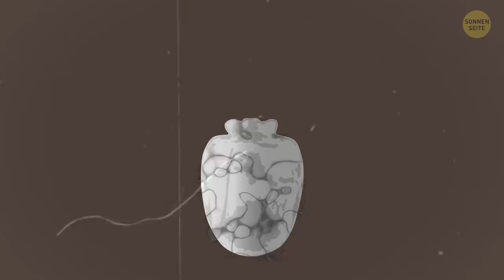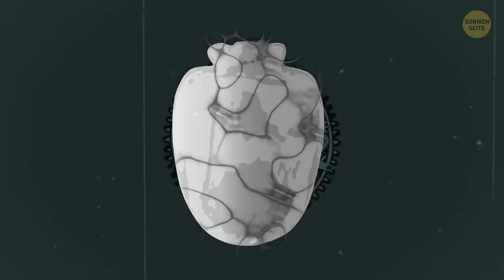Museen lehnten diese kostbare Vase aus Angst vor ihrer mysteriösen Geschichte ab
Die Vase sieht nicht gerade wie etwas Besonderes aus. In einem Antiquitätengeschäft würdest du sie keines zweiten Blickes würdigen. Aber so unscheinbar sie auch sein mag, die Basano Vase trägt einen furchtbaren Fluch. Die Vase selbst ist ein Paradoxon. Auch wenn sie auf mehreren Internetseiten als eines der am meisten heimgesuchten Objekte der Geschichte geführt wird, wissen wir relativ wenig über sie oder ihren Aufenthaltsort. Doch etwas wissen wir.
Die erste Erwähnung der Vase datiert in das 15. Jahrhundert. Die Legende besagt, dass dieses Artefakt in einer kleinen italienischen Stadt im Norden von Napoli hergestellt wurde. Es war wohl ein Hochzeitsgeschenk für eine hübsche, junge Braut. Das Geschenk wurde am Vorabend der Hochzeit anonym abgeliefert. Die Braut hielt sie für einen Glücksbringer, es stellte sich jedoch heraus, dass die Vase das genaue Gegenteil war…
ZEITMARKEN:
Tote Braut 0:46
Kette tragischer Ereignisse 1:29
Die Geschichte wird noch verwirrender 2:24
“Vorsicht! Diese Vase bringt den Tod " 3:10
Eine endlose Spur des Todes 3:56
Was setzte dem Ganzen ein Ende? 5:12
Wo ist die Vase jetzt? 6:52
Warum die ganze Legende ein wenig fragwürdig ist 7:21

ZUSAMMENFASSUNG:
- Die Braut tauchte nie bei ihrer Hochzeit auf – man fand sie tot am Boden liegend, die Vase fest in ihren kalten Händen. Ihr überraschender Tod wurde nie aufgeklärt.
-  Nur kurz nach dem Tod der Braut, ging die Basano Vase in den Besitz eines Familienmitglieds über. Leider hatte die Person wenig Freude an dieser exquisiten Silbervase, denn auch sie verstarb kurze Zeit später.
- Einigen Aufzeichnungen zufolge wurde das Artefakt von einem mysteriösen Priester weggeschlossen. Andere Leute glauben, die Familie hätte sie einfach vergraben und versucht diesen Alptraum zu vergessen.
- Von der Vase wurde über mehrere Jahrhunderte hinweg nichts mehr gehört. Bis zu diesem unheilvollen Tag im Jahr 1988, als das verfluchte Objekt aus der Versenkung auftauchte und auch seine altbekannten Freunde Mysterium und Tragödie wieder dabei hatte.
- Weder ein bestimmter Ort noch ein Name sind bekannt, doch es heißt, ein junger Mann hätte die Vase in seinem Hinterhof ausgegraben. Die Details dieser Entdeckung variieren von Erzählung zu Erzählung.
- Ihr neuer Besitzer war ein Pharmazeut. Der mysteriöse Fluch hatte sein neues Opfer gefunden. Nur drei Monate später starb der Pharmazeut an einer seltsamen Krankheit.
- Die Vase wechselte weiter die Besitzer und hinterließ eine endlose Spur des Todes. Es ist nicht bekannt, wie viele weitere Leben die Vase forderte, doch ein Kauf schien dem Ganzen ein Ende zu setzen.
- Zunächst verlief alles wie immer: der neue Besitzer verschied an einer mysteriösen Krankheit. Doch dies Mal verkaufte die Familie die Vase nicht.
- Die Polizei tat, was wohl jeder getan hätte: sie bot sie einem Museum an. Aber der Ruf der Vase war so schlecht, dass kein Museum sie nehmen wollte
- Es heißt, dass nachdem jedes Museum sich geweigert hatte, die Vase zu nehmen, die Polizei sie irgendwie losgeworden wäre. Aber auch hier ist man sich über die Details uneins.
- Jede Quelle gibt dieselbe vage Beschreibung der Braut, des anonymen Mannes 1988, des Pharmazeuten, des Arztes, des Archäologen und des Polizisten wieder – jedoch allesamt namenlos.
- Ganz offensichtlich steckt viel mehr hinter der Basano-Vase, als die Geschichte uns verrät. Ihre ungeklärte Herkunft und das frühzeitige Ableben all ihrer Besitzer ist entweder purer Zufall oder schlicht eine Legende.